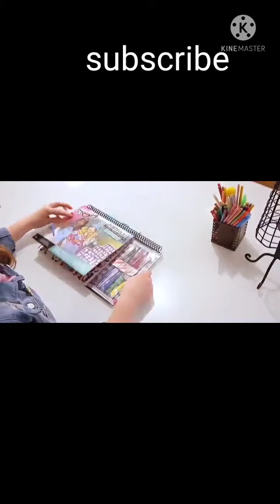Fashion Angels Fashion Design Sketch Portfolio Artist Set